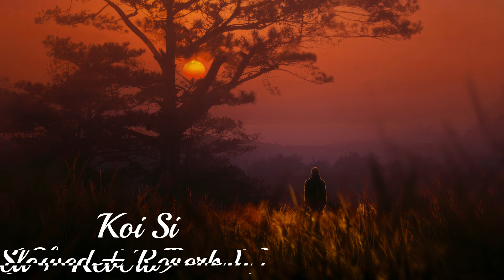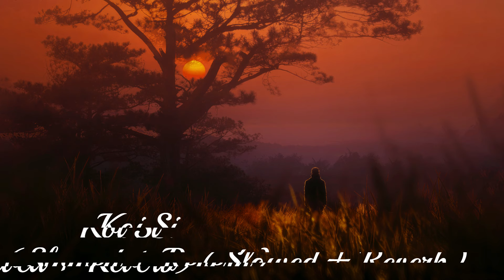🎵 [Koi Si] Afsana Khan Slowed + Reverb Version by [Mount Slowed Songs]🌙✨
Indulge in the soulful rhythms of [Koi Si] like never before with this captivating slowed and reverb rendition by [Mount Slowed Songs]! 🎶✨ Immerse yourself in the enchanting vocals of Afsana Khan and the heartfelt lyrics by Nirmaan as they take on a new dimension of tranquility and depth. 🌌🔊

🔵 **Slow and Serene:** Experience the magic of [Koi Si] at a slower tempo, allowing each lyric to resonate deeply and every melody to unfold gracefully. Let the music transport you to a state of tranquility and introspection. 💫🎶

🌟 **Reverb Elegance:** The added reverb adds a touch of ethereal beauty, enhancing the emotional depth of the song. Close your eyes and let the immersive soundscape envelop you in a sense of calm and wonder. 🌊✨

🎧 **Perfect for Relaxation:** Whether you're unwinding after a long day or simply seeking solace in music, this slowed and reverb version of [Koi Si] is the ideal companion for moments of reflection and relaxation. 🌙🎵